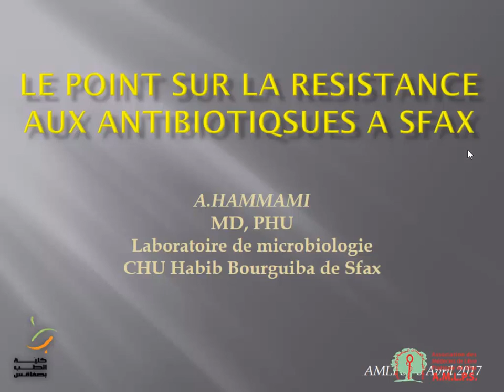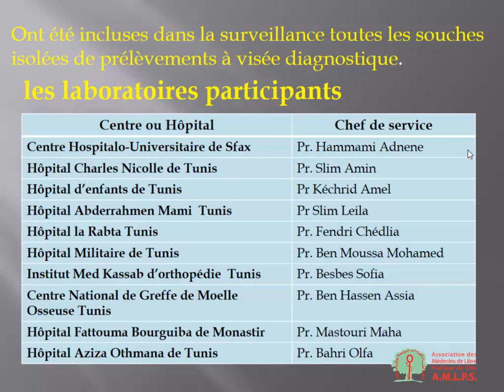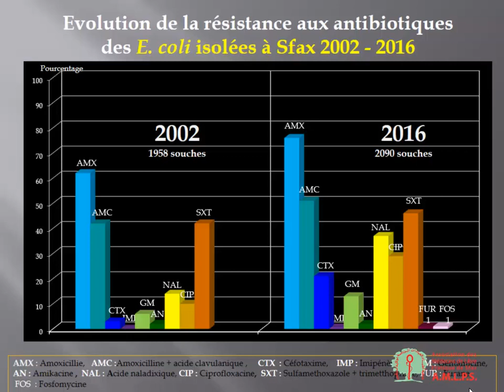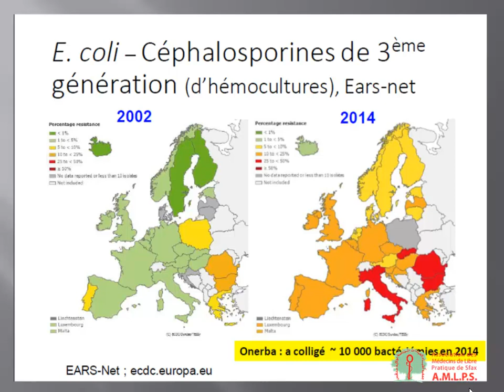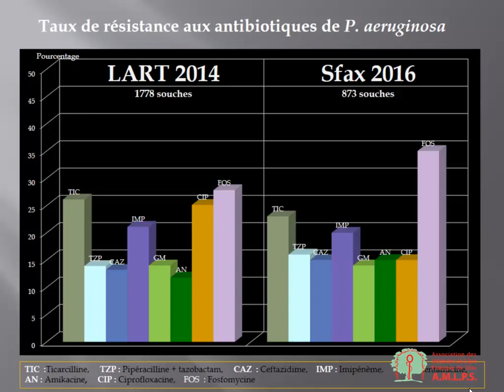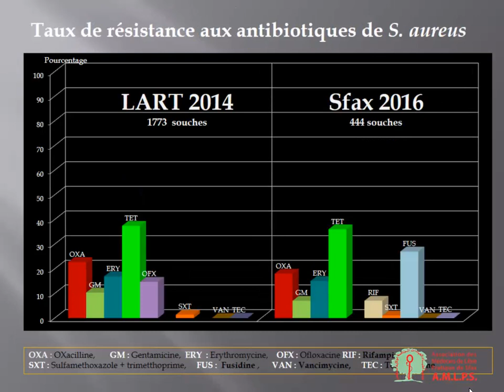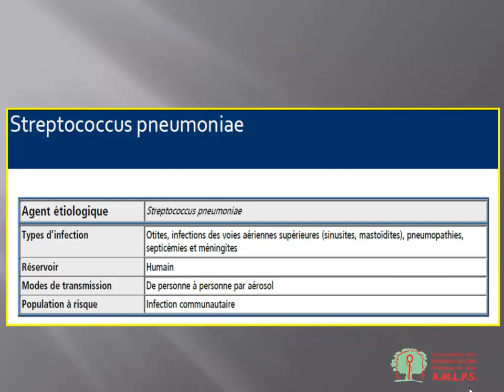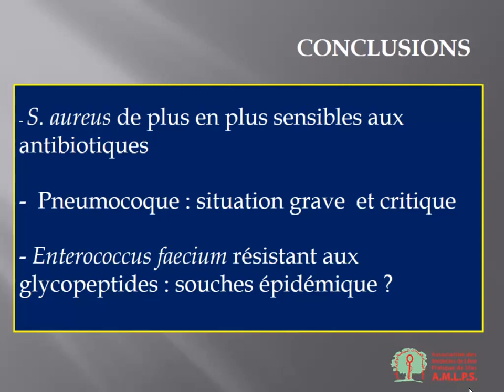Etat actuel de la résistance aux antibiotiques en Tunisie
Dr. Adnane HAMMAMI